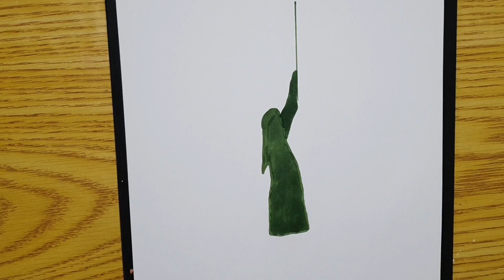رسم ولد يحمل علم السعودية رسم سهل لليوم الوطني السعودي 92 يوم العلم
رسم ولد يحمل علم السعودية رسم سهل لليوم الوطني السعودي 92